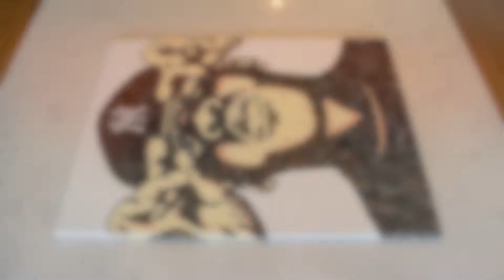By Kerwin | Jay-Z Behind the Scenes 💥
Behind the scenes video of my Jay-Z Jackson Pollock-style acrylic portrait, painted in Spring 2022 to mark my international art exhibiting debut in New York City, June 2022.